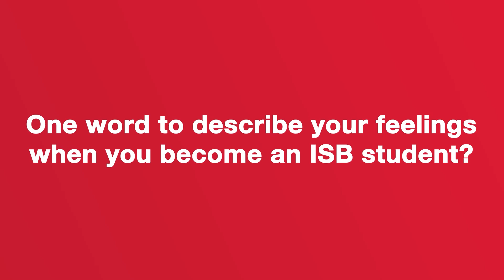VÌ SAO ISB LUÔN THU HÚT ĐƯỢC NHIỀU HỌC SINH ĐẾN TỪ CÁC TRƯỜNG CHUYÊN TRÊN CẢ NƯỚC?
Để trả lời câu hỏi này, hãy cùng theo dõi video của Thanh Thảo - Cựu học sinh Trường THPT chuyên Nguyễn Bỉnh Khiêm, Vĩnh Long. Nhờ vào hành tích học thuật GPA 9.2 và IELTS 7.5, Thanh Thảo đã trở thành một trong những sinh viên thuộc top đầu vào cao nhất trong năm nay.

Nói về chương trình học ISB, Thanh Thảo cho rằng đây là một chương trình hấp dẫn và quốc tế hóa. Ngoài ra, các hoạt động ngoại khóa giúp phát triển các tiềm năng khác của bản thân chính là lý do khiến Thảo chọn ISB.

Đặc biệt, chương trình học 100% tiếng Anh giúp mở rộng kỹ năng giao tiếp và kiến thức từ nhiều nền văn hóa khác nhau cũng như giúp sinh viên bắt kịp các xu hướng đang hiện hành trên thế giới.

👉🏻 Đừng quên theo dõi fanpage để gặp gỡ các bạn tân sinh viên thuộc Top Profile 2022 nhé!